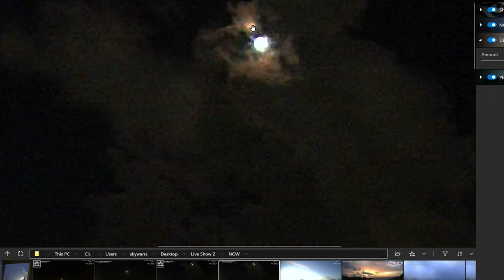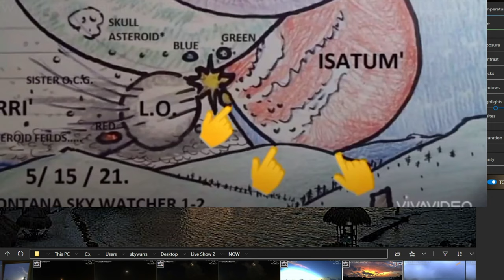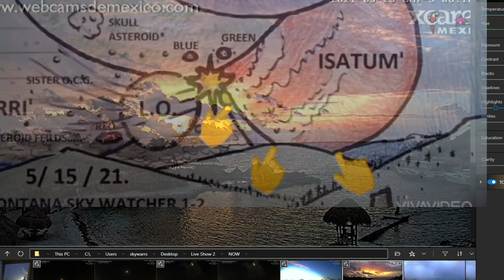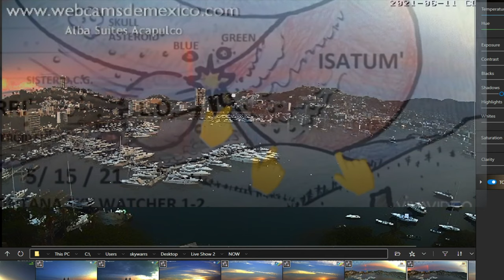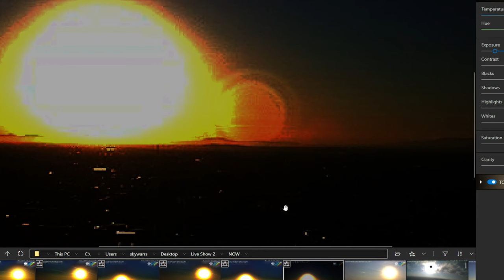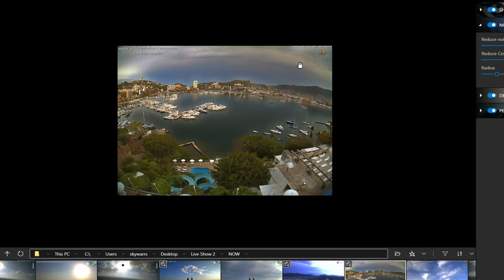'' Nibiru or planet x SUNS" A SNEAK PEAK OF WHAT'S TO COME!!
'' Nibiru or planet x SUNS" ÉVÉNEMENT HORIZON ' BINARY VISION ' ÉVÉNEMENT HORIZONS GLOBAL VIEW